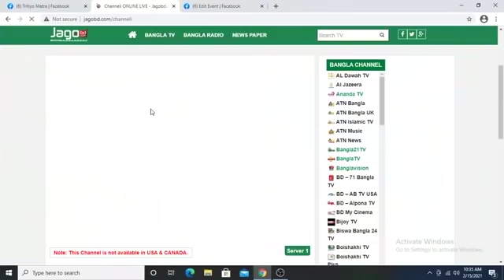Tritiyo Matra | Ep - 6407 | Dr. Ali Riaz | M Hafizuddin Khan |Channel i Shows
Guests: Dr. Ali Riaz, Distinguished Professor, Illinois State University‍
M Hafizuddin Khan, Former Adviser to the Caretaker Government

worldwide.